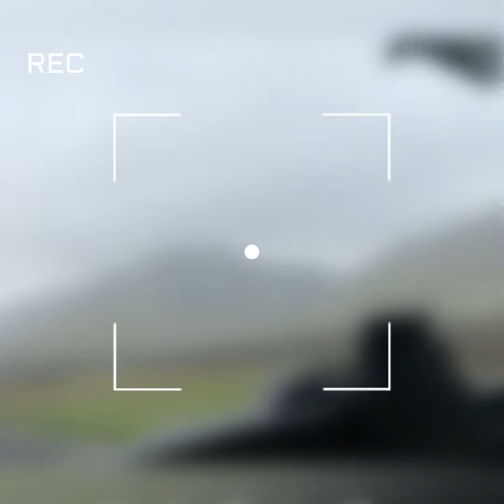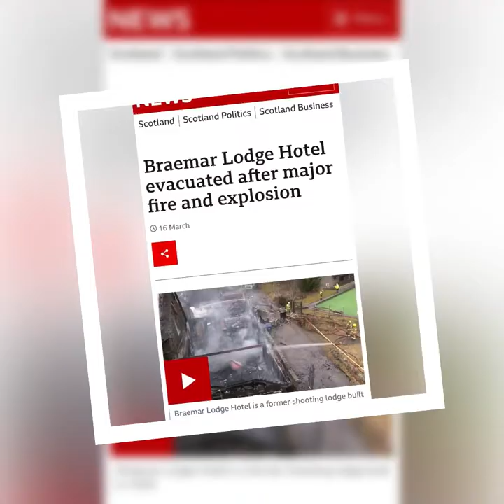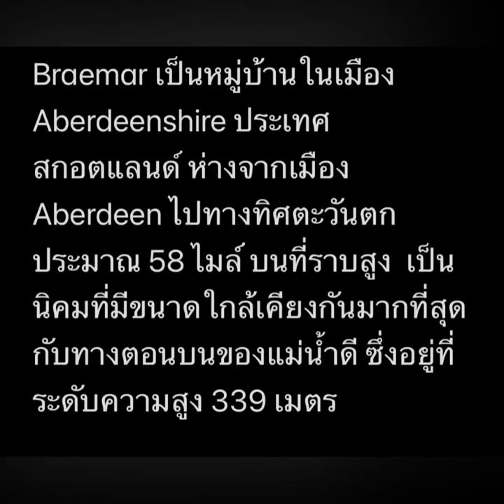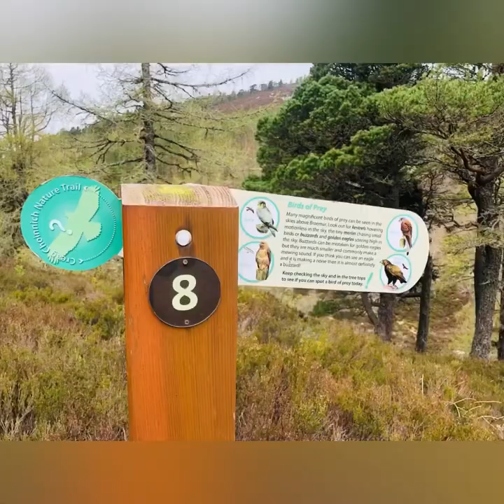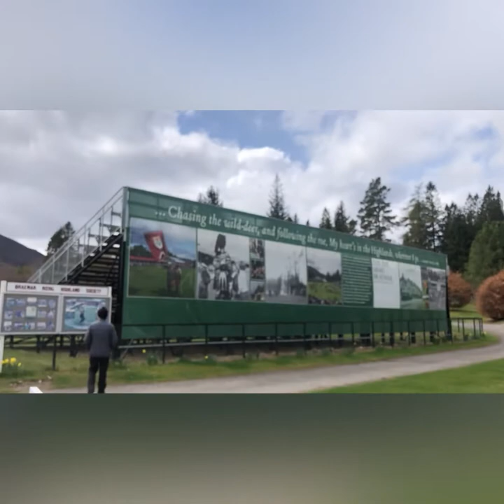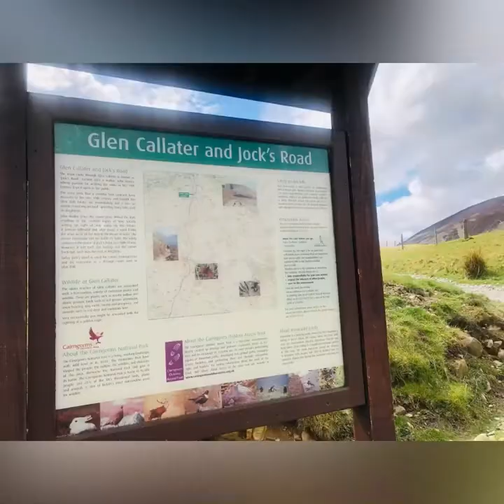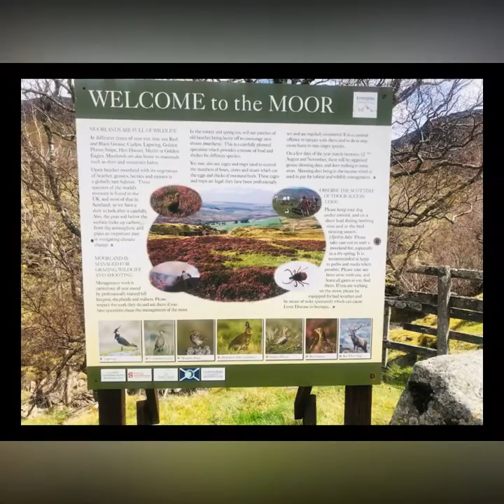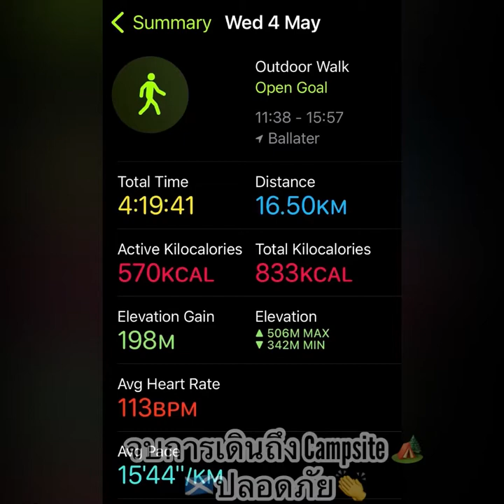Ep2. เที่ยวด้วยรถบ้านใน Scotland,Braemar Village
2weeks in Scotland 🏴󠁧󠁢󠁳󠁣󠁴󠁿 by Motorhome Zefiro 665 (auto) เที่ยวด้วยรถบ้าน ใน สก้อตแลนด์ 30th April -14th May 2022,
Ep.2
สถานที่เที่ยวที่ 2  หมู่บ้าน เบร์มาร์ (Braemar Village ) หมู่บ้านที่เป็นที่โปรดปรานของราขินีและกษัตริย์อังกฤษ สำหรับกีฬา 🤨